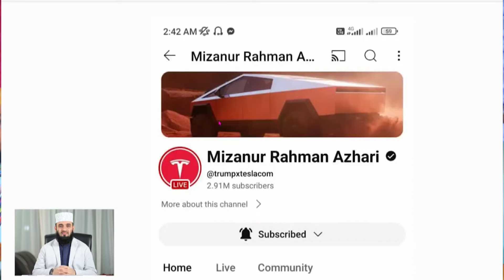যে কারণে মিজানুর রহমান আজহারীর ইউটিউব চ্যানেল উধাও ! আসল তথ্য ফাঁস Mawlana Abdus Salam Juktibadi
Presenting Bangla Waz যে কারণে মিজানুর রহমান আজহারীর ইউটিউব চ্যানেল উধাও by Mawlana Abdus Salam Juktibadi. Watch Islamic Bangla Waz mahfil, bangla new waz and get any kind of life solution from Islamic new waz. Islam is the complete code of life. You will know important information about Islam from the Bangla Waz. Keep watching our channel.

Waz : যে কারণে মিজানুর রহমান আজহারীর ইউটিউব চ্যানেল উধাও
 Alocak : Mawlana Abdus Salam Juktibadi
 Video : Insap Video
Edit : M A Rahim
Post : Islamic Waz Bogra
►ভিডিওতে লাইক দিন এবং কমেন্ট করে আপনার মতামত জানান। ►বিঃ দ্রঃ আমাদের চ্যানেলে আমরা শুধুমাত্র নিজেদের ধারণকরা ভিডিও আপলোড দিয়ে থাকি।

আমাদের একটি মাত্র প্রতিষ্ঠান Islamic Waz Bogra আর কোন শাখা নেই | ইনসাফ ভিডিওর পক্ষ থেকে সবাইকে স্বাগতম | Islamic Waz Bogra ইনসাফ ভিডিওর একটি প্রতিষ্ঠান l ইসলাম প্রচারের স্বার্থে চ্যানেলটি সাবস্ক্রাইব করুন l লাইক,সিয়ার ও কমেন্টস করে সবাইকে জানিয়ে দিন l

* ANTI-PIRACY WARNING *
This content is Copyright To Insap Video. Legal action will be taken against those who violate the copyright of the following material presented!

AllRight Reserved 2019 Insap Video